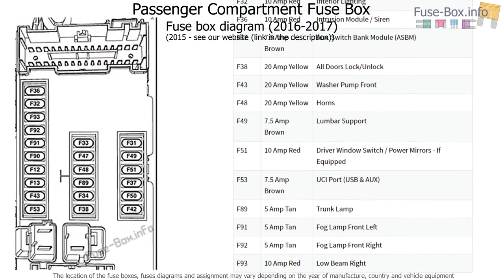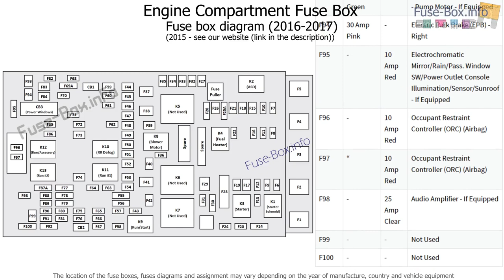Fuse box location and diagrams: Chrysler 200 (2015-2017)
Fuse box diagram (location and assignment of electrical fuses) for Chrysler 200 (Mk2; 2015, 2016, 2017).